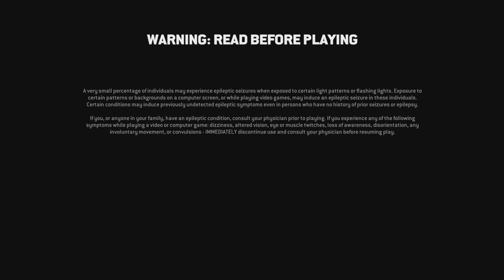For Honor_20230321193455